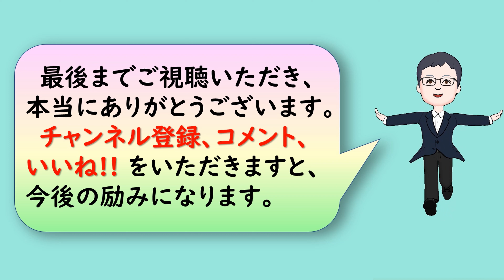【詩】 ヘルマン・ヘッセの詩①「幸福」☺️🦋🐣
今回は、ヘルマン・ヘッセの詩「幸福」をお届けします。
ノーベル賞作家であるヘルマン・ヘッセ（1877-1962）の小説を子供の頃に読んだことがある人は多かれど、彼の詩を好んで読んだ人はそれほど多くはないでしょう。
しかし、彼の作った抒情詩の数は夥しく、また重要です。

今一番見てほしい厳選動画８選